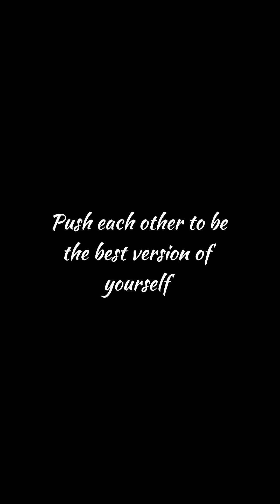Making Him Strong 💪🏻 | Growing In Relationship ❤️ | Long Distance Love | Love Status | Shubnandu